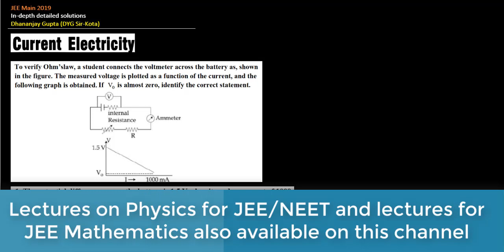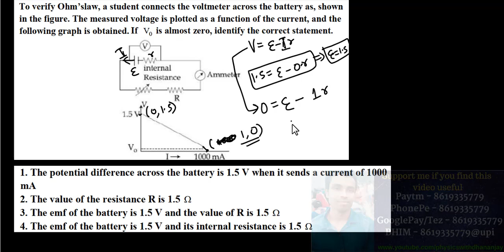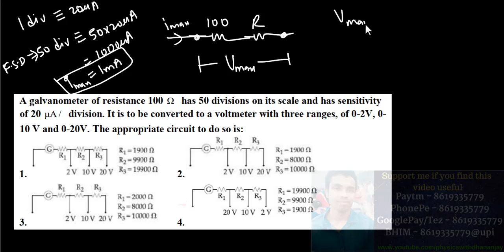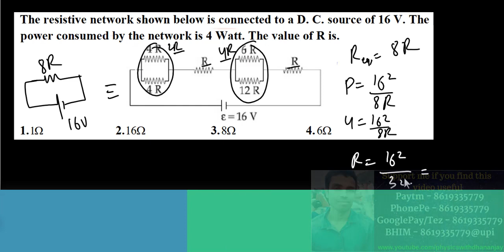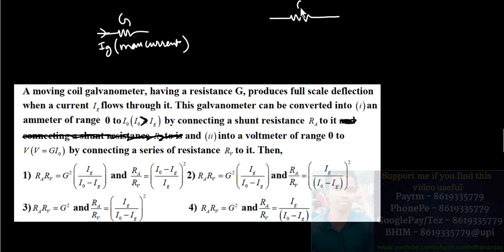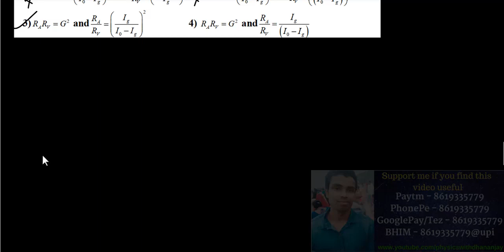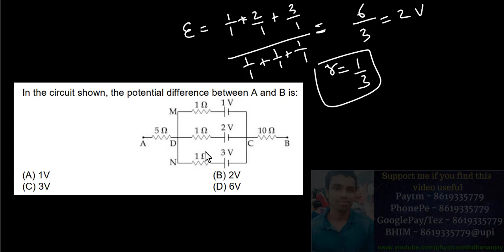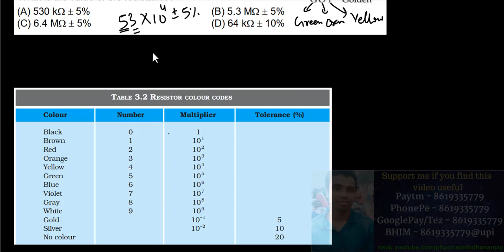Current electricity JEE Main 2019 solutions NEET Class 12